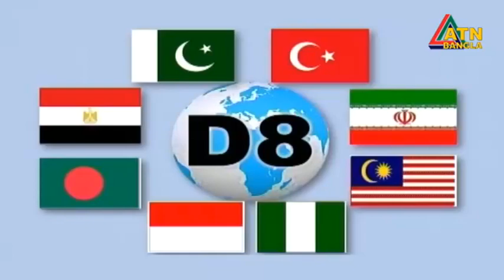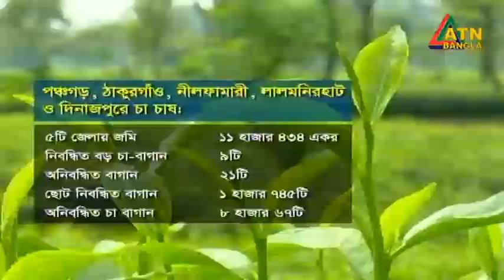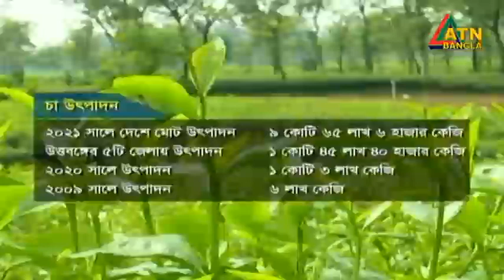এটিএন বাংলা রাত ১০ টার সংবাদ | 26.07.2022 | Ajker Khobor | BD News | ATN Bangla News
News Presented by- Sumona Ghosh